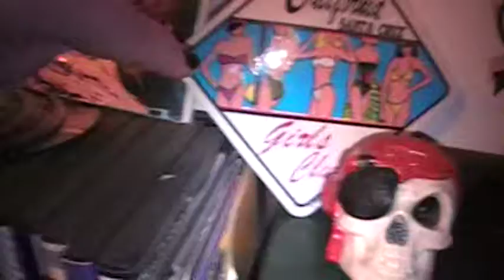being snoopy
looking in my boxes